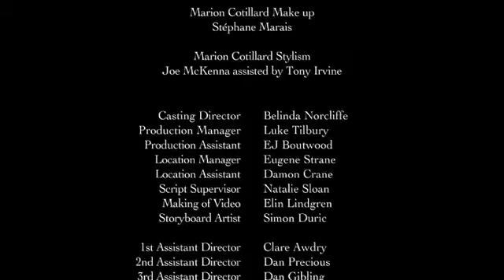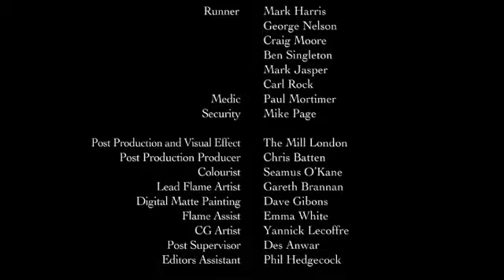LADY DIOR - LADY GREY -- THE FILM feat. MARION COTILLARD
Dior's Lady Dior "Lady Grey" The film" The final chapter of The Lady Dior saga feat. Marion Cotillard, Ian McKellen, Russell Tovey. Inspired by John Galliano. Written and Directed by John Carpenter Mitchell